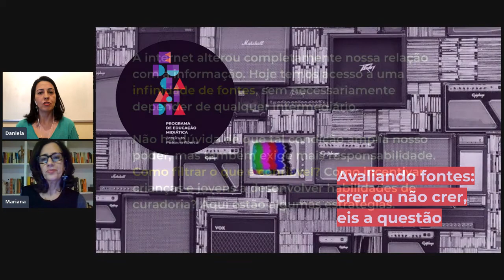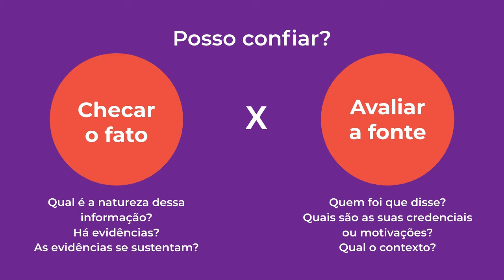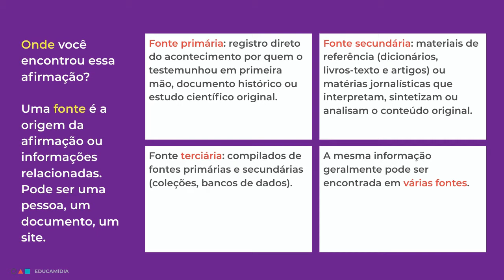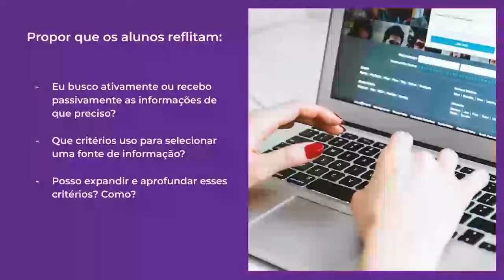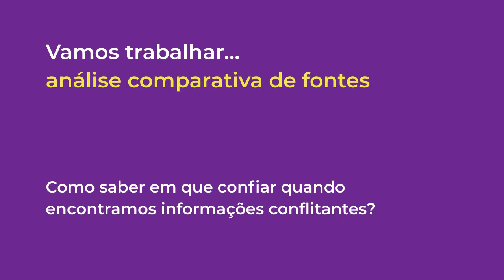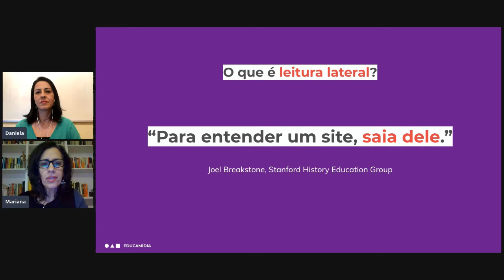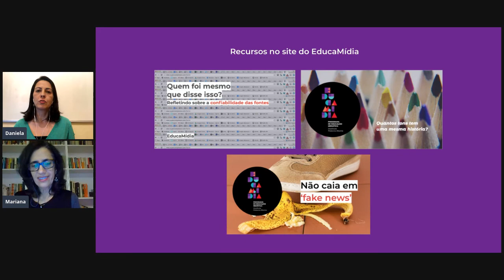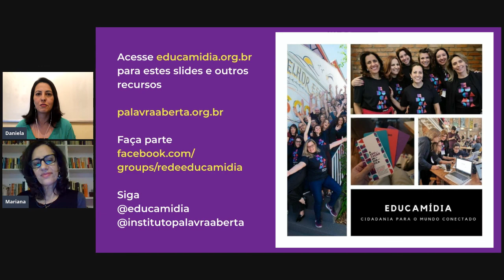Fontes: crer ou não crer, eis questão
Como saber se um site ou portal de notícias é confiável? Devemos confiar nas informações das autoridades, órgãos oficiais e entidades do terceiro setor? É possível saber se um conteúdo está sendo manipulado? Tentamos responder todas essas questões com as nossas coordenadoras do Daniela Machado e Mariana Ochs.

*Live gravada no dia 16/04/2020

Acesse os materiais desta live

O EducaMídia é o programa do Instituto Palavra Aberta criado para capacitar professores e organizações de ensino, além de engajar a sociedade no processo de educação midiática dos jovens, desenvolvendo seus potenciais de comunicação nos diversos meios.